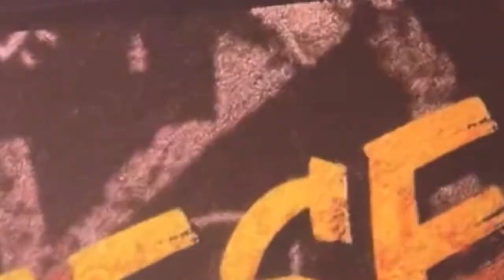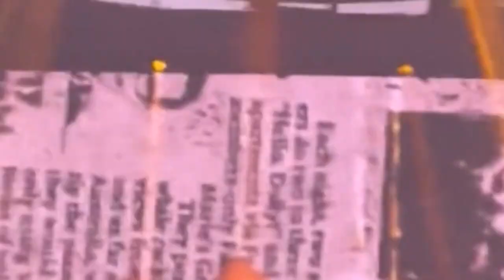Stray kids concert in manila 2023 Day 1